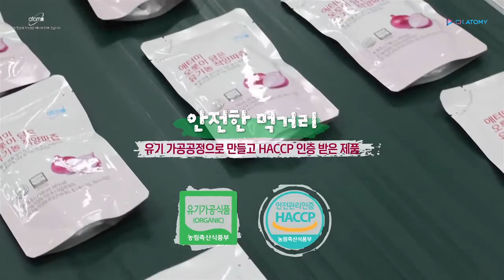Atomy Organic Onion Juice - Korean